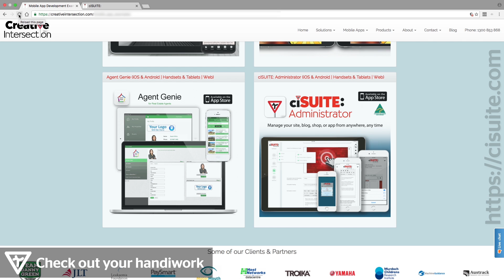ciSUITE: Add "Loop" Content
This short video shows you how to add loop content on a page managed by the ciSUITE: Content Management System